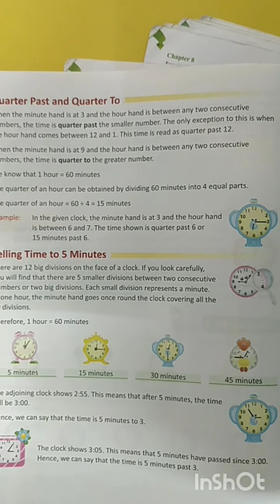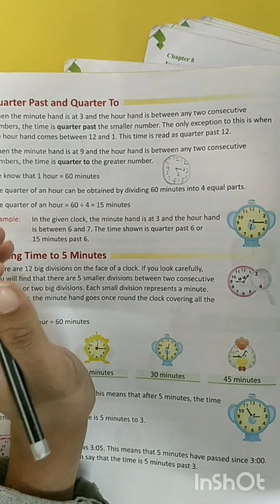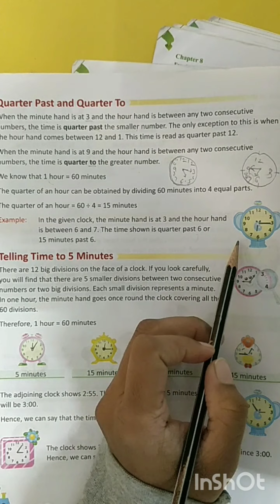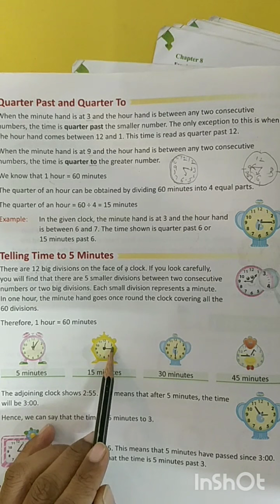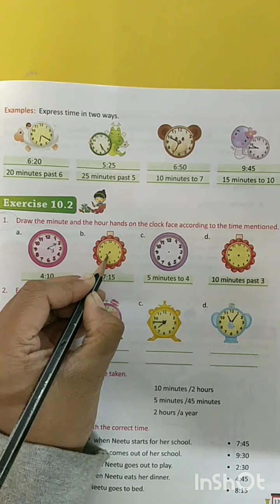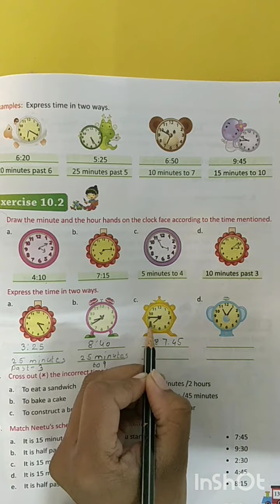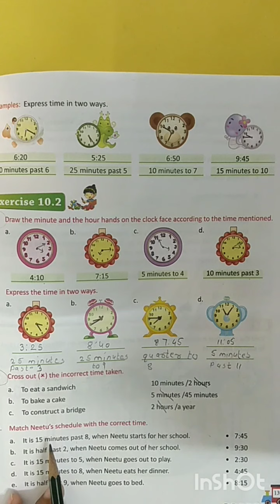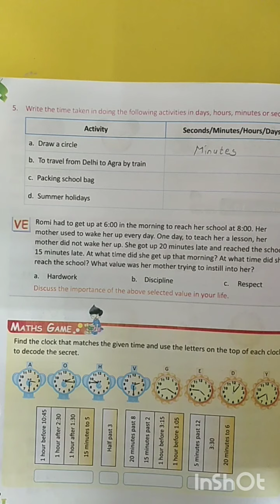Std 3rd Maths Chp 10 Time Part 2